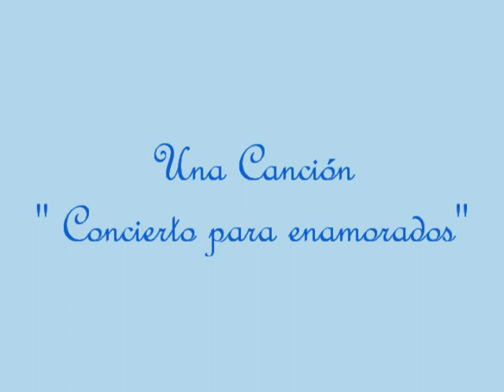90 Una Canción '' Concierto para enamorados''